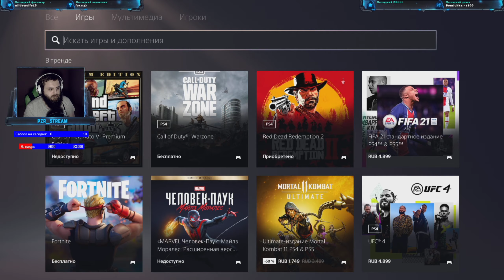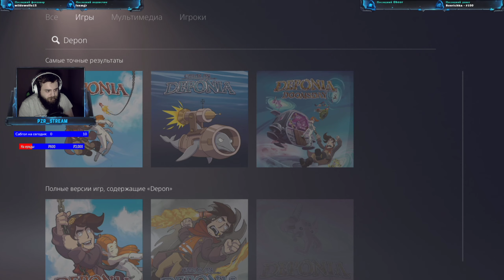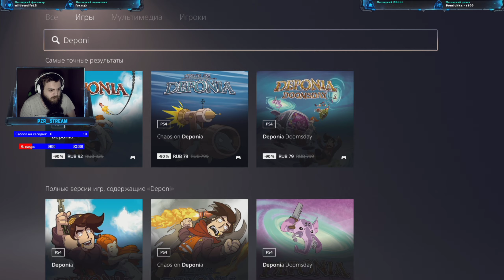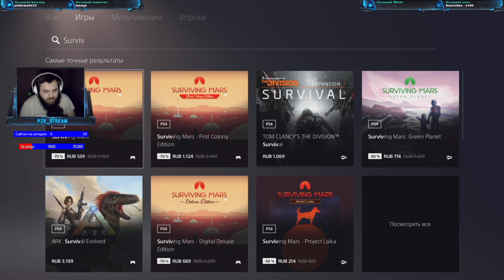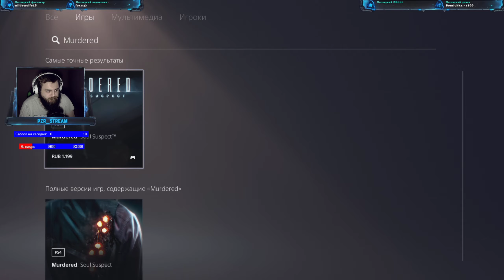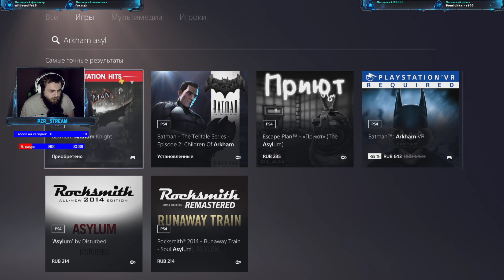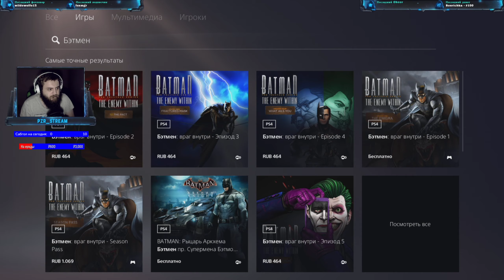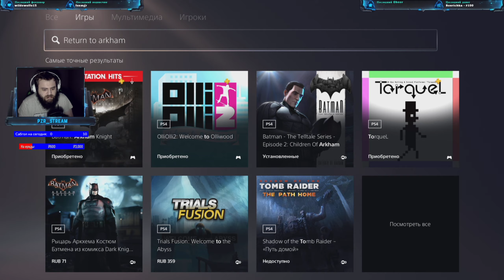🧐 КАК НАЙТИ СЕКРЕТНЫЙ ЛУК И ЛУЧШИЙ МЕЧ В ИГРЕ 😍 – Assassin’s Creed Valhalla | Прохождение #23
🍅 Тег автора в Epic Games Store - DKEPEL

📝 Assassin’s Creed Valhalla - новая часть серии игр про ассасинов, которая поведает нам про безжалостных викингов.